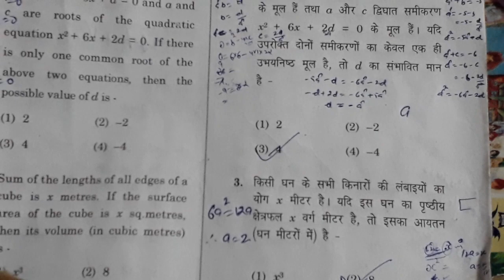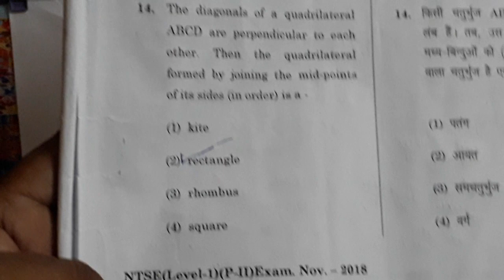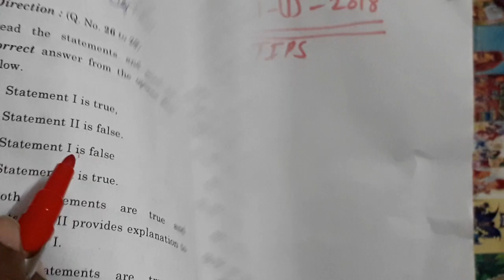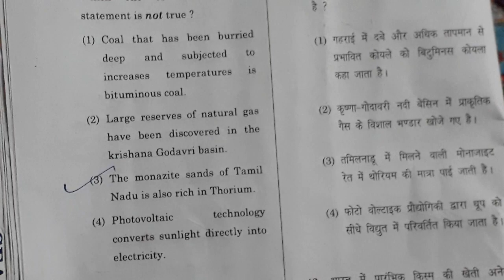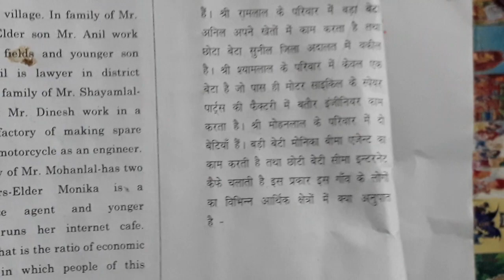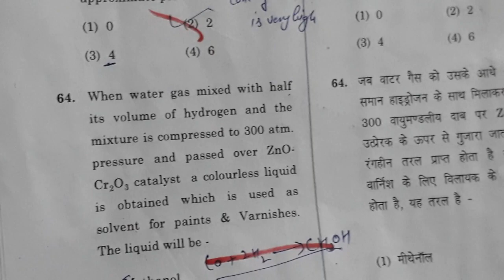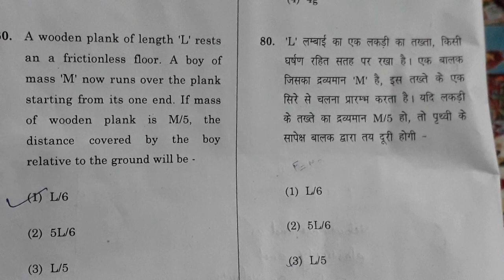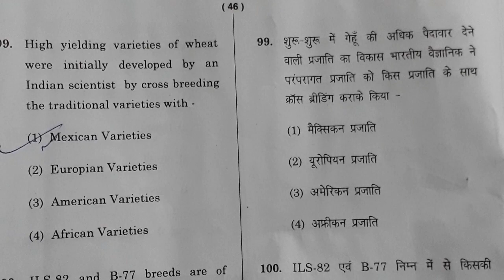Answer key of NTSE 2018 SAT solution